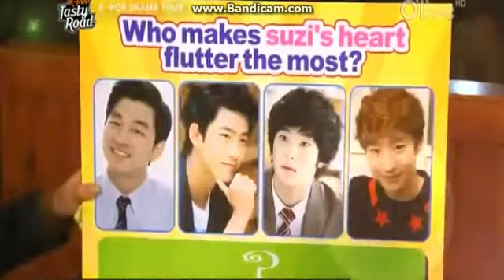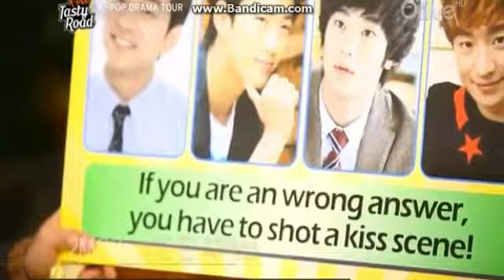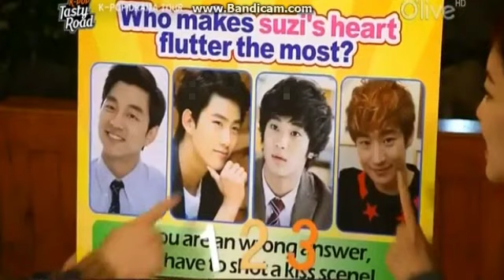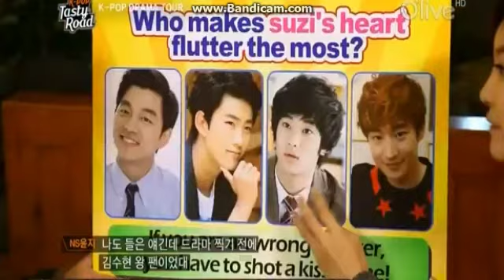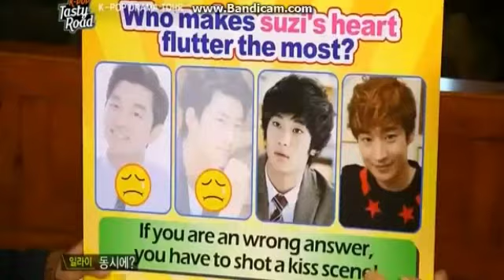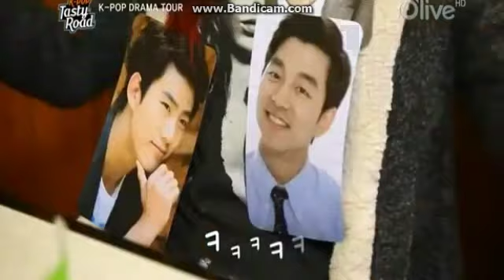Kpop Tasty Road- Who makes Suzy's Heart Flutter? Cut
NS Yoonji was correct when she said she heard the interview. Suzy did said that. But she remembered it wrong, last scene was for dream high and not architecture 101.

Kim Soo Hyun, Lee Jae Hoon, Gong Yoo or Taecyeon.
I fast forward the ads.
Thanks @mong for the tip @hallyu8